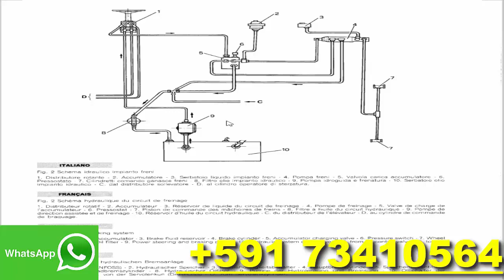PIMESPO PDF Spare parts catalog Electronic Manual shop service diagram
Descargar,
Download,
pdf,
catalog,
parts,
Spare,
Electronic,
Manual service,
shop manual,
service repair,
diagram,
workshop manual,
repair,
Manual PDF,
Parts Catalog,